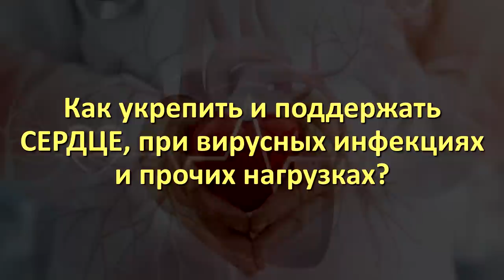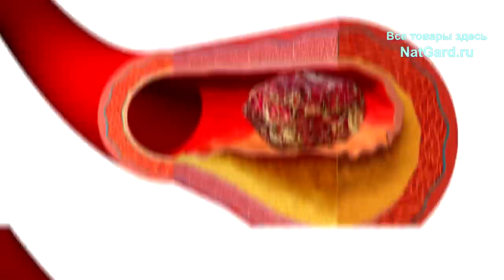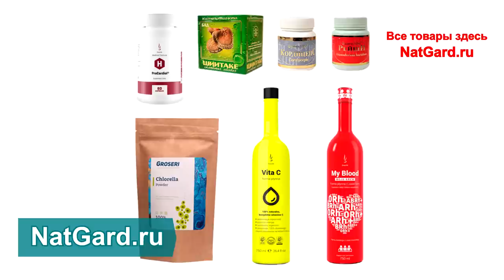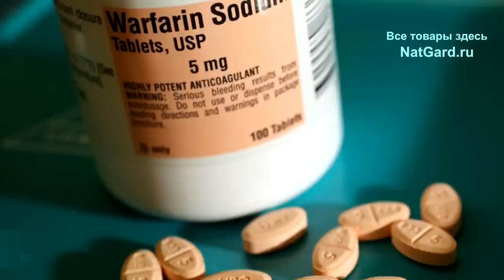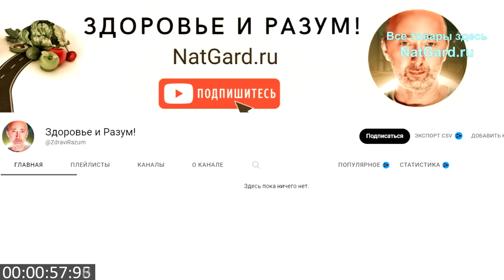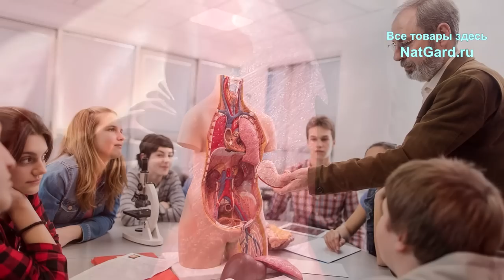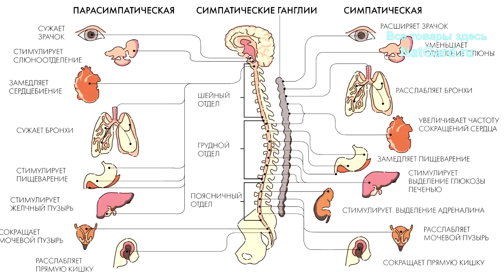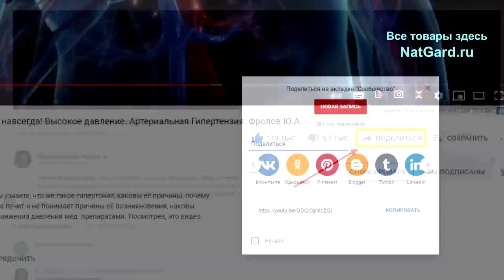Хотите крепкое СЕРДЦЕ и СОСУДЫ? Сдайте ЭТИ 2 ТЕСТА и 1 анализ! Это важнее холестерина!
СРОЧНО сдайте анализ коронарного кальция и тесты на: восстановление пульса и вариабельность сердечного ритма! Почему так важен витамин Е, в каких продуктах он содержится? Как образуются холестериновые бляшки и тромбы? Ку10, магний, калий, флавоноиды и артериальная гипертензия (гипертония) + мочегонные препараты + инсулин - как всё связано? Витамин Д3 и повышенное давление + калий! Статины и отложение кальция в артериях. Антикоагулянты блокируют витамин К, тогда усиливается атеросклероз, значит Д3+ К2 надо больше! Зачем нужен яблочный уксус? Какие физические нагрузки можно делать таким людям? Митохондрии и консультации! Каковы дополнительные факторы ослабления Сердечной мышцы, главные причины инфаркта. Ниже важные ссылки:

❗ Продажа земли 150 Га Фроловым!